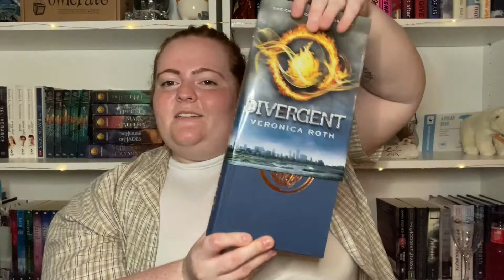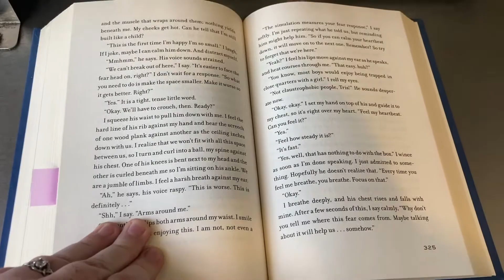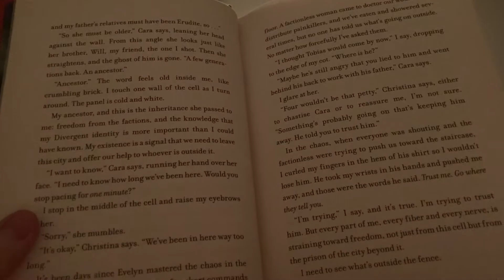i reread the divergent series so you don’t have to 🔥 [cc]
Hello lovely people! I had so much fun rereading one of my favourite series from middle school! I hope you guys enjoy this vlog! Please check out the link below to educate yourself about what is going on in Lebanon.

Please continue to educate yourselves on all of the fucked up issues around the world today and sign petitions + donate if you can!